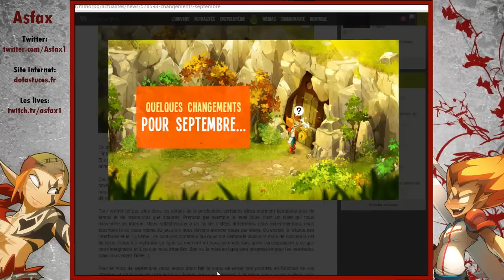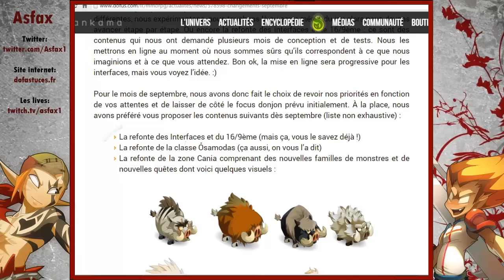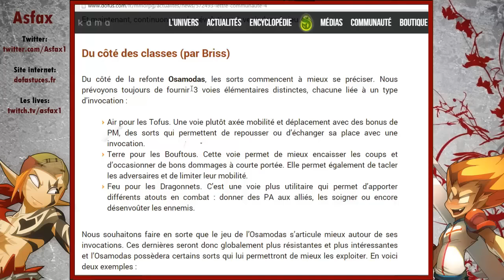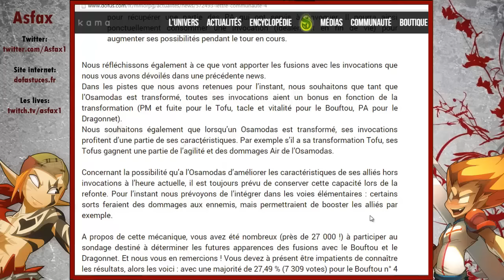Dofus 2.36 : Septembre s'annonce génial !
Petite vidéo de présentation de la future maj de dofus avec l'arrivé des nouveaux Osamodas, de la refonte des interfaces et de la refonte des plaines de Cania!